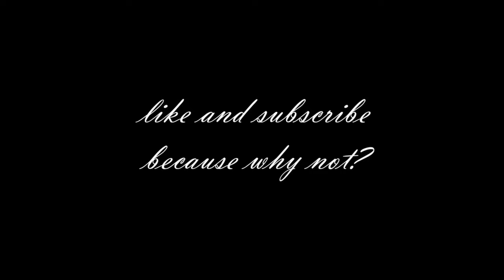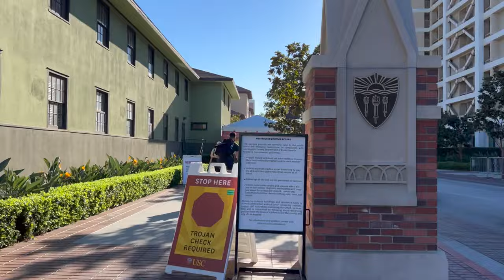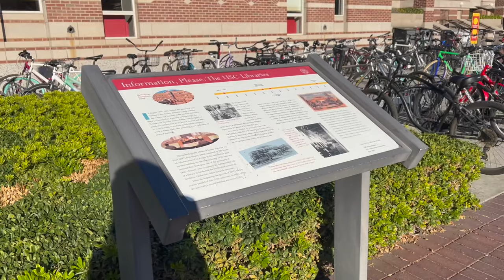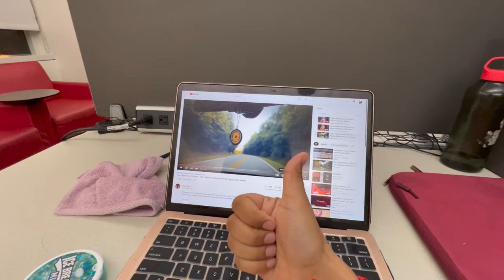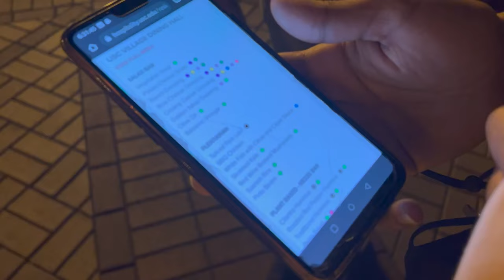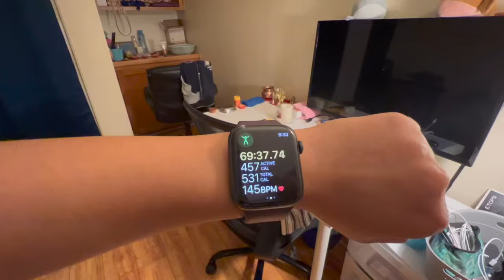Day in life of Graduate Student at USC | Cali Vlog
If you are new here:
I am Kanika jindal (Toki/ Besankiboondi (gaming)), I am a graduate student at University of Southern California, I have been a machine learning scientist by profession, musician by passion and youtuber (part-part-time). I upload random stuff, singing covers, vlogs, insipiring sit-down videos, and stream latest trending games sometime.

If you want to buy my favourite books/gear:
Ikigai, Secret to long life
The Alchemist
Thousand Splendid Suns
Elon Musk

Love always.
Take care :)